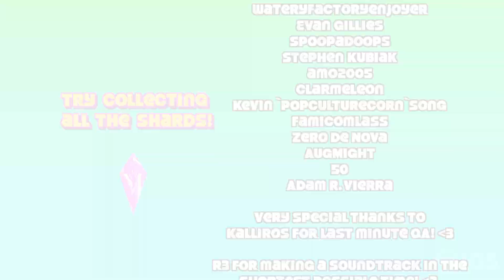Toree's Panic Pack | Nintendo Switch Gameplay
Hey everyone! :D Check out an EXCLUSIVE FIRST LOOK at gameplay of Toree's Panic Pack in action on the Nintendo Switch. Excuse my terrible gameplay session, I haven't played Toree in a while and Toree can be quite difficult! haha A massive thank you again to Diplodocus Games for the early hands on as always. Like what you see? Make sure to check it out on the Nintendo Switch eShop! :D